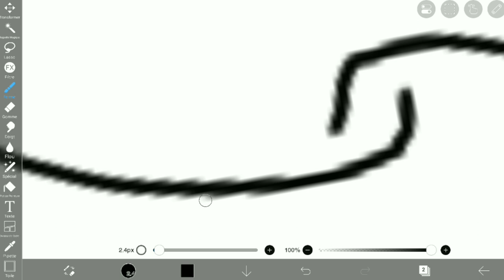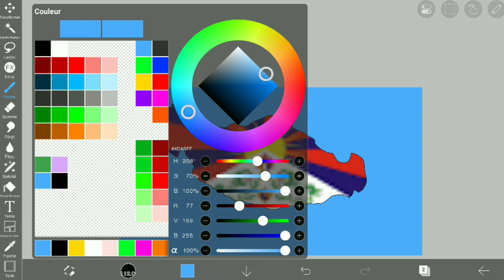Creating TIBETAN EMPIRE | Map Art/Flag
Creating TIBETAN EMPIRE in Map Art/Flag

This video isn't to offend anyone thanks !